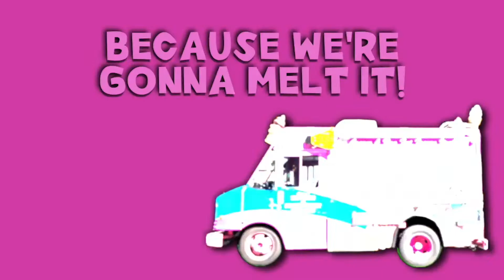Spectrum Online // January 3, 2021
rockchurch.ca